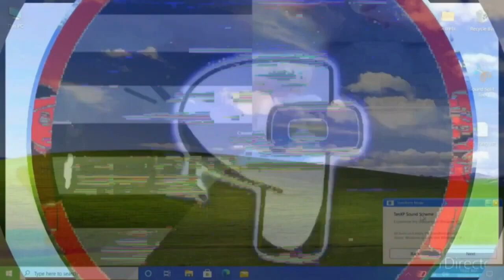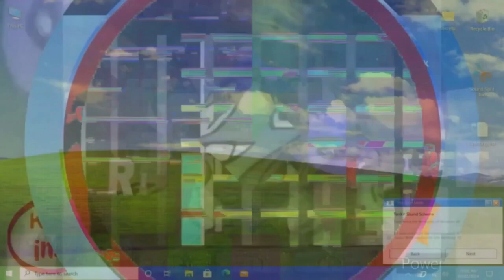(.../K.../K.../K.../F.../K̷.../K.../K.../K.../8.../K.../6.../K.../Budge Studios Intro